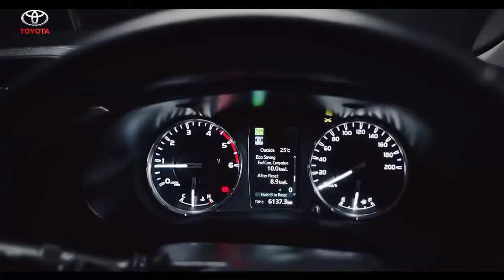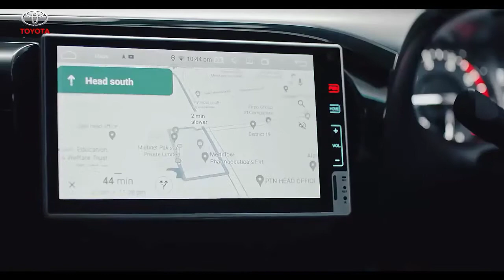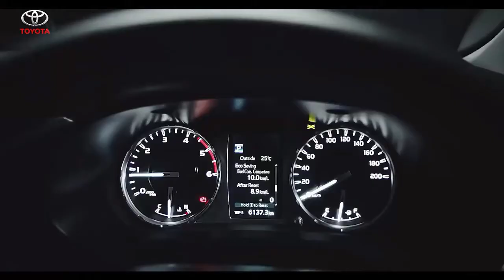HILUX 2022 || TOYOTA HILUX REVO 2022